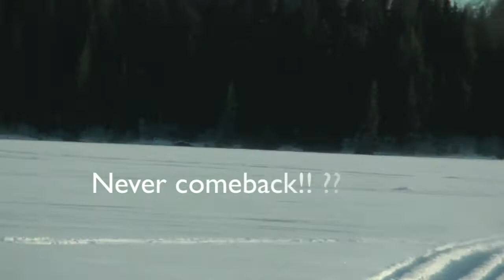Snowmobile ride on Burnstick Lake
Happy Katie